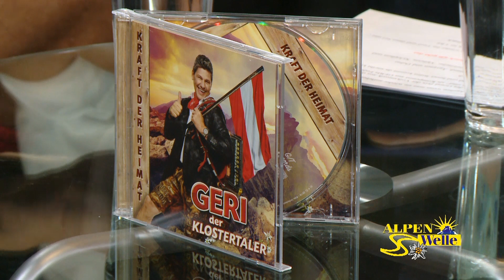Talk mit Geri der Klostertaler in der ALPEN-WELLE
Interesanter Talk mit Geri der Klostertaler in der ALPEN-WELLE mit Elmar Fürer